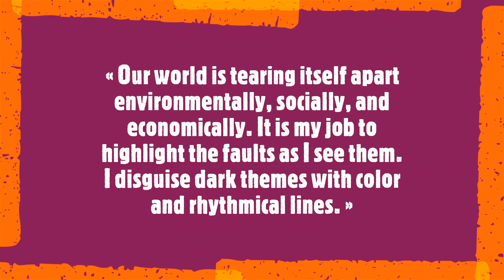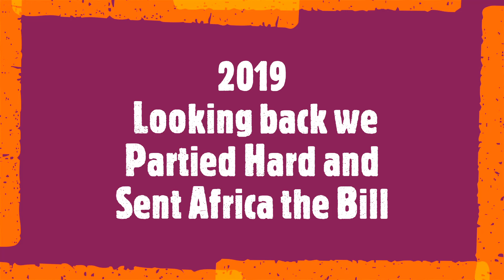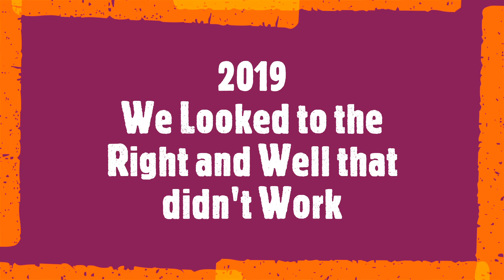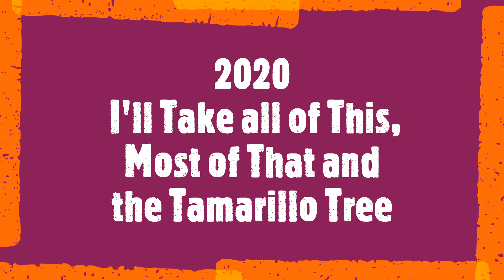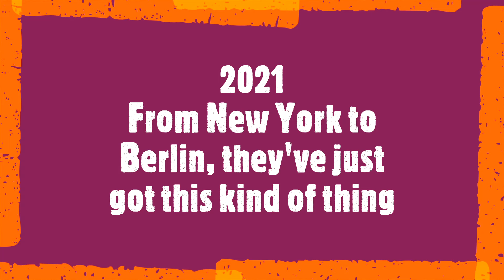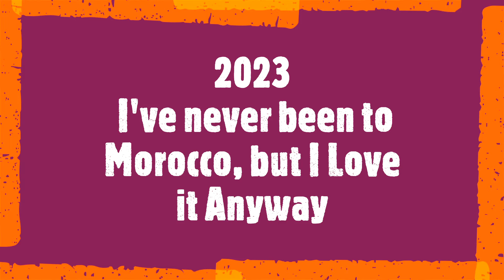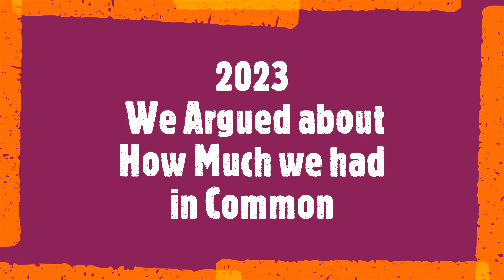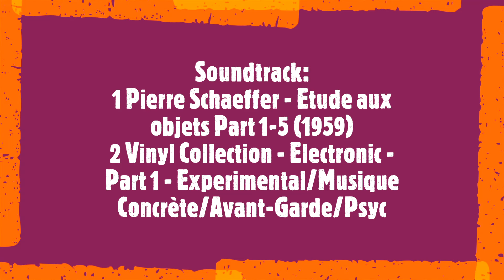Marc Rayner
« Our world is tearing itself apart environmentally, socially, and economically. It is my job to highlight the faults as I see them. I disguise dark themes with color and rhythmical lines. »

Marc Rayner is an Australian artist based in Sweden who has exhibited his works nationally, as well as in Sweden, Monaco, France, Qatar, Italy, India, South Korea, Denmark, and Japan. The key to his artworks is the creation of 'quasi-landscapes' rich in text and design, or flat and almost devoid of information. This 'distorted zone' is a place where Rayner's tormented, disenfranchised, and often unfortunate characters exist. He is drawn to outsider artistic styles and naive art in broader terms.
Soundtrack:
1 Pierre Schaeffer - Etude aux objets Part 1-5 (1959)
2 Vinyl Collection - Electronic - Part 1 - Experimental/Musique Concrète/Avant-Garde/Psyc